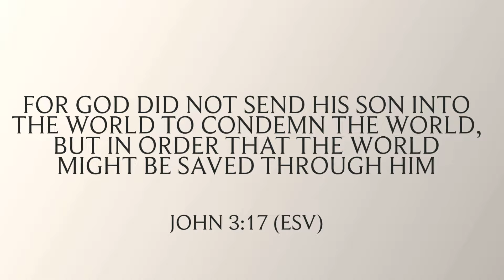Because He Lives - Hymn (with lyrics)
Original Author/Composer: Bill and Gloria Gaither (1942–)